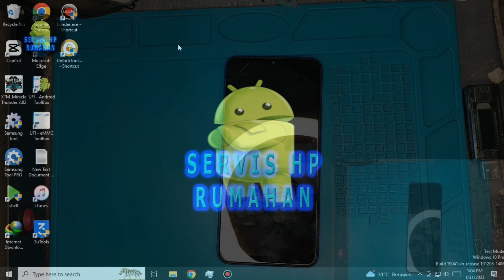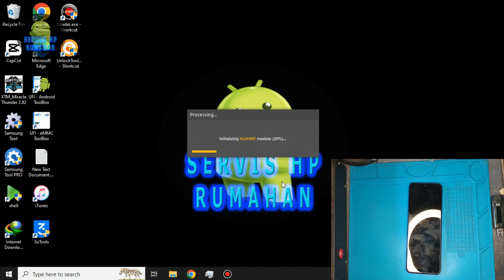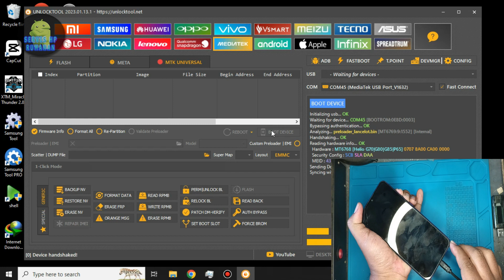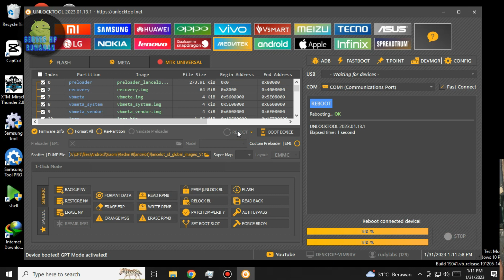REDMI 9 THE SYSTEM HAS BEEN DESTROYED MUDAH SAJA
Cara mengatasi Redmi 9 / Lancelot dengan kerusakan The System Has Been Destroyed. Flashing menggunakan Software Unlocktool.